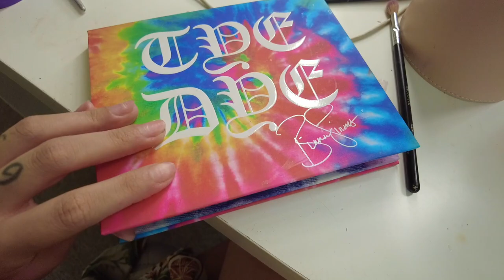CELEBRATING MY 23RD BIRTHDAY!! *PT.1*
Annette 69 Shop - AREA69
| TIK TOK: ANN_ETTE69 | IG: ANN_ETTE69 |  | SNAPCHAT: ANN_ETTE699 | 👽💜✨